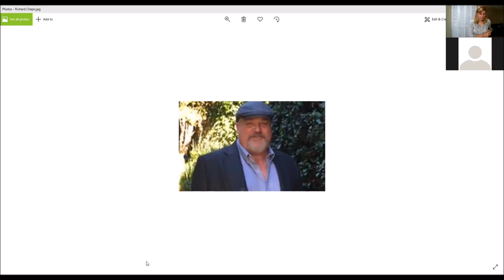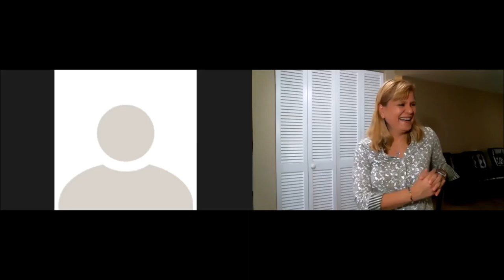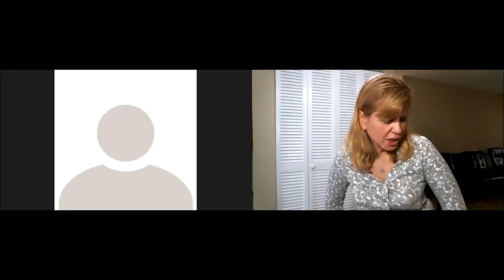Why the California New Privacy Laws Matters to Eommerce Attorney Richard Chapo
Why the California New Privacy Policy Matters to Ecommerce? (Attorney) Richard Chapo (TABSC) EP 35

Mr Richard A. Chapo, Esq.

For Tax advisory. business coaching and mentoring QuickBooks training and accounting cloud services.

(( Sponsorship opportunities are available and also if you want to appear as an expert guest in one of her series )).